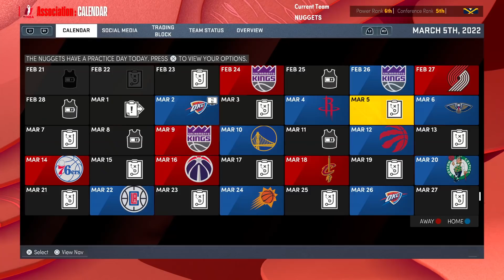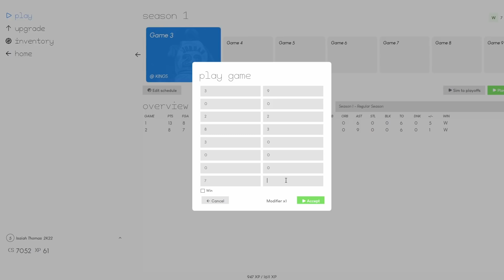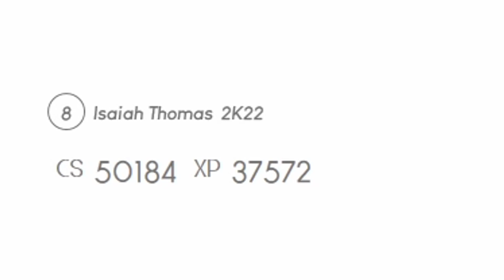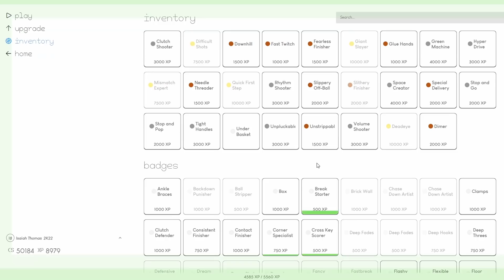New Team? NBA 2K22 Isaiah Thomas My Career Revival Ep. 2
Do the Dallas Mavericks bring Isaiah Thomas back for a second 10-day contract or will he become a free agent once again?

Just a dude who enjoys playing 2K. Favorite NBA team is the Oklahoma City Thunder. Biggest Luka fan out there however.